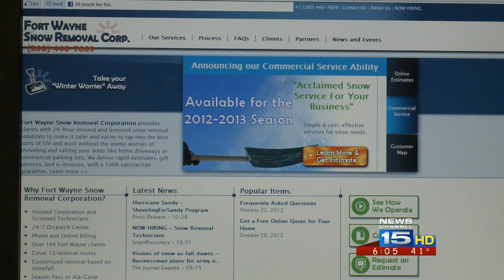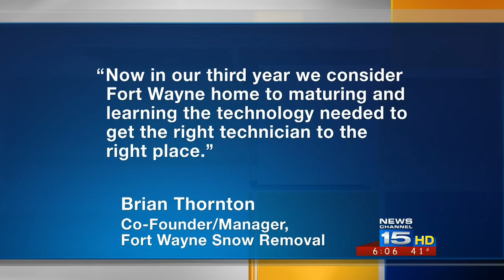Some snow removal complaints resolved